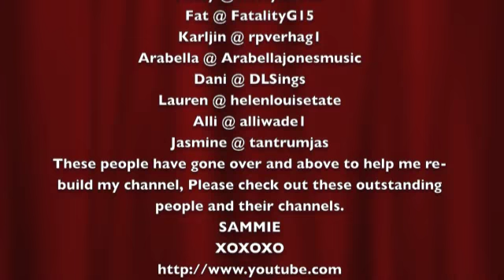Thank you Vlog - 1000 subs & Thinking of You - Katy Perry (Cover) Sammie Libman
Heeeey Guys,
With your friendship and support, I have reached 1000 subs in just 2 weeks since the loss of my original channel :) I wanted to do this Vlog as my way of saying thank you, I am grateful beyond words! You will notice a surprise music video attached to this Vlog. When I was 12 years old one of the very first songs I recorded in studio, was Katy Perry's "Thinking Of You"  I have put together a collage of pictures to accompany the vocal track of that studio recording from when I was 12 years old; I had done all my own back up vocals on this track as well.  The pictures are more recent from 14 -15 years old mostly. I hope you enjoy this track as it was truly my beginning!
Thank you all again for your friendship and support, I am forever grateful!!!
Much love and hugs,
-sammiexo